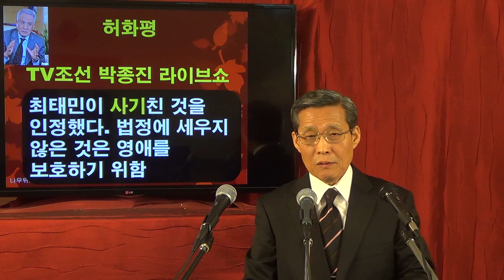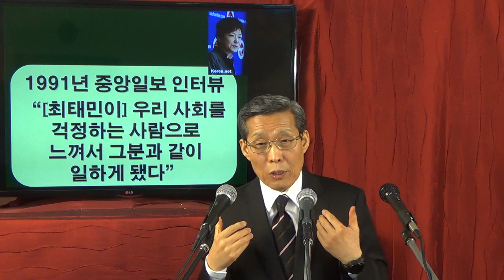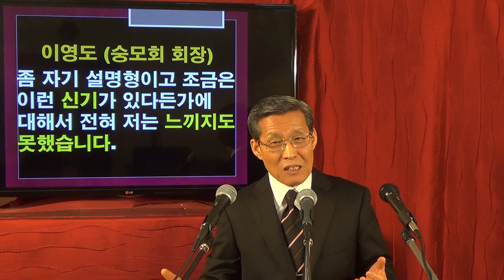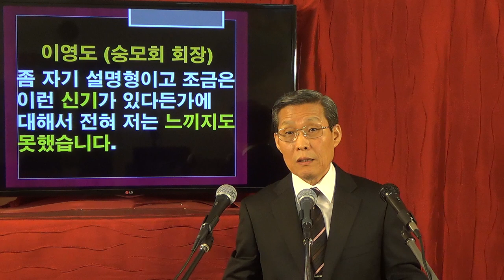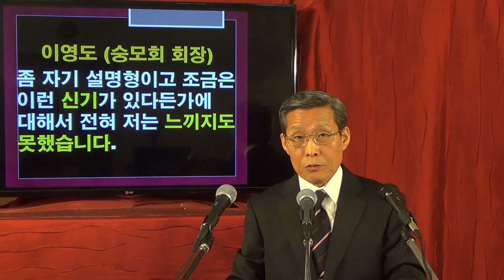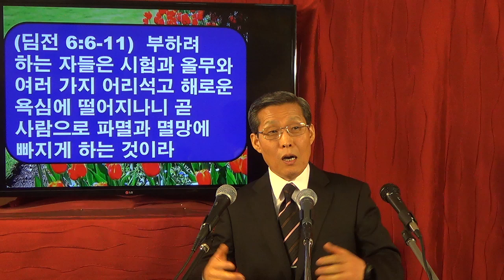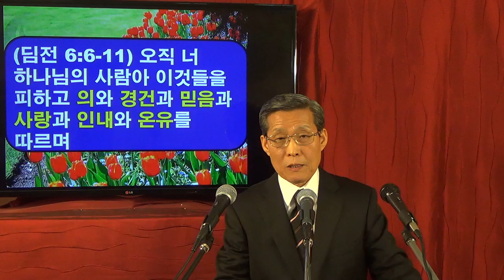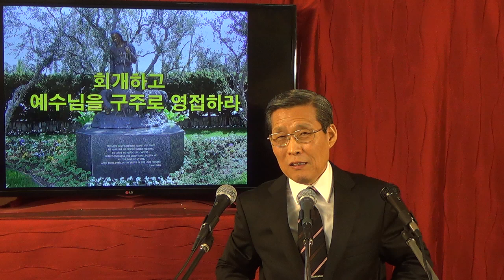최태민의 사술의 죄인가 아니면 탐심과 거짓의 죄인가? [최순실과 최태민과 박근혜 대통령을 성경의 빛으로 조명한다 (2)] 김홍기 목사, Ph.D., D.Min.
(* 내용 중 '김경재' 장로를 '김경래' 장로로 정정 보도합니다.) 최순실 게이트의 뿌리는 최태민입니다. 최태민을 이해하면 최순실이 누구인가를 알 수 있습니다. 또한 박근혜 대통령과 이들과의 관계도 이해할 수 있습니다. 오늘날 한국 사회가 경험하고 있는 유라굴로(지중해의 거센 폭풍)의 뿌리는 ‘죄’입니다. ‘탐심과 거짓의 죄’ 및 ‘사술의 죄’ 혹은 ‘사술을 빙자한 거짓의 죄’입니다. 죄는 참으로 무서운 것입니다. 죄는 이처럼 한 개인과 가정과 사회 전체를 큰 혼돈과 파멸로 이끌 수 있습니다.

박 대통령을 오늘날 이 지경이 되도록 망가뜨린 원흉은 최태민입니다. 최태민을 이해하는 첩경은 그와 동시대를 살았던 그를 잘 아는 사람들을 통해 그에 관해 듣는 것입니다. 이 동영상은 그들을 인터뷰한 최근의 자료들을 많이 사용했습니다. 돈을 사랑하는 ‘탐심의 죄’와 ‘거짓의 죄’와 ‘각종 사술의 죄’가 한국 사회에 만연해 있습니다. 하나님께서 우리를 각종 죄악으로부터 건져주시고 경건한 삶을 살아 가도록 도와 주시기를 간절히 기도합니다.